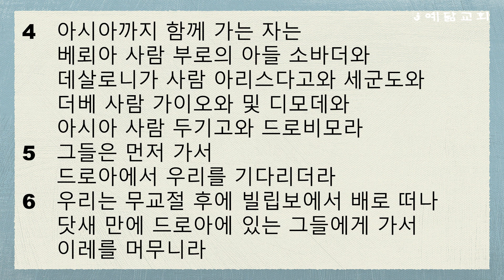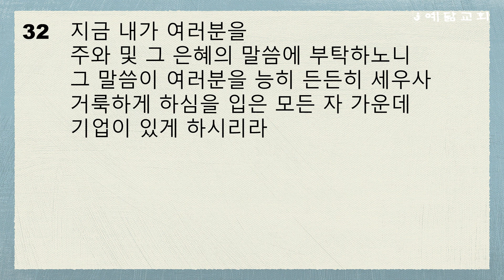연대기별 성경통독(사도행전 18~20장)